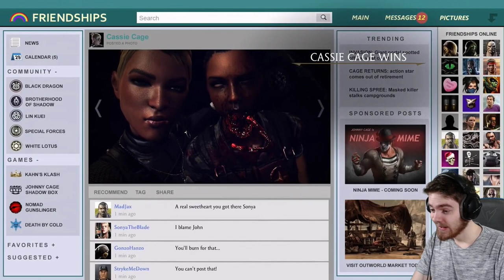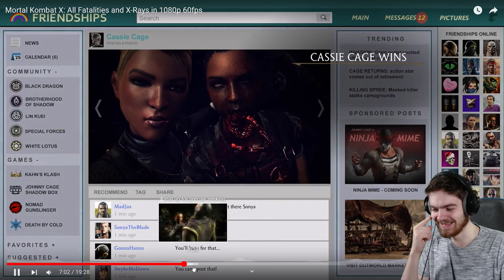ALL MORTAL KOMBAT X FATALITIES + X-RAYS | REACTION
Baraka
Cyber Sub Zero
Cyrax
Freddy Kruger
Jade
Jax
Johnny Cage
Kabal
Kano
Kenshi
Kitana
Kratos
Kung Lao
Liu Kang
Mileena
Nightwolf
Noob
Quan Chi
Raiden
Rain
Reptile
Scorpion
Sektor
Shang Tsung
Sheeva
Sindel
Skarlet
Smoke
Sonya Blade
Stryker
Sub Zero
Alien Xenomorph
Predator
Jason Vorhees
Leatherface
Bo Rai Cho
D' Vorah
Tremor
Takeda
Kung Jin
Triborg
Cassie Cage
Ermac
Erron Black
Ferra Torr
Goro
Kotal Kahn
Kung Jin
Shinnok